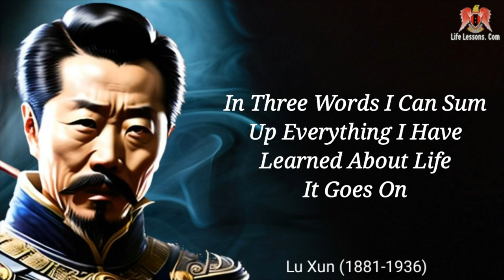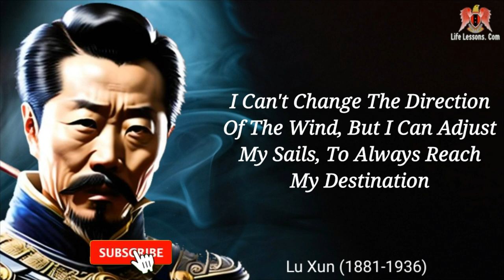Lu Xun Quotes || Success Quotes || Inspirational Quotes || Motivation || Life Lessons. Com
Lu Xun (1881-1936) was a Chinese writer, essayist, and philosopher who is widely considered one of the most important figures of modern Chinese literature. He was a leading advocate for the use of vernacular Chinese in literature, which helped to bring about a more accessible and democratic form of writing that could be understood by the general population.

Throughout his life, Lu Xun was deeply concerned with the social and political issues of his time, and his writings often reflected his critical views on Chinese society and culture. He is particularly known for his short stories, which are marked by their realism, social critique, and psychological complexity.